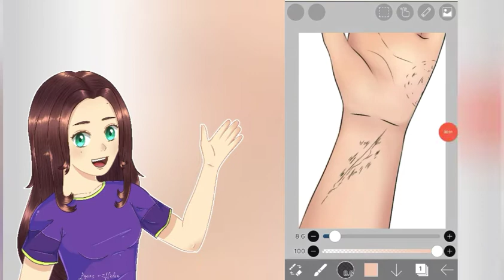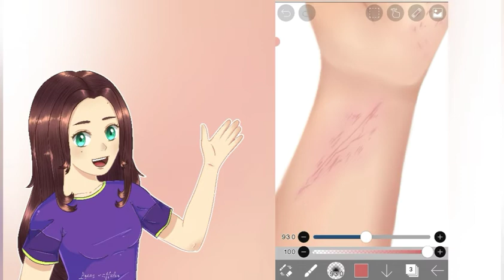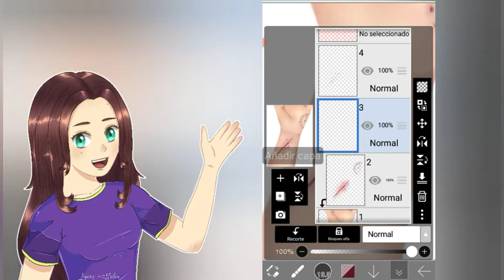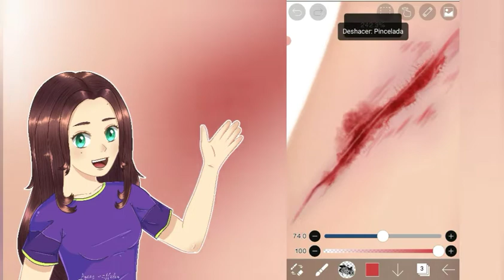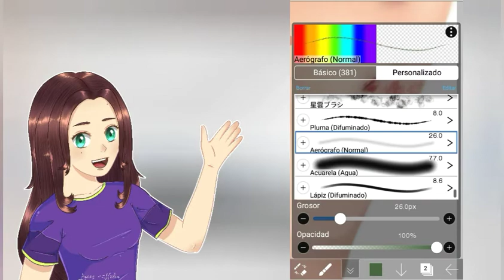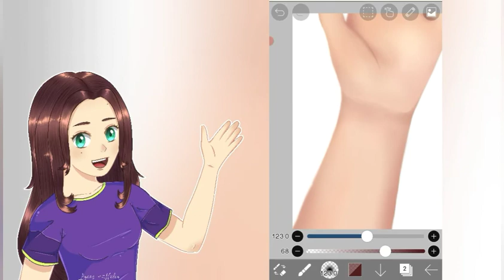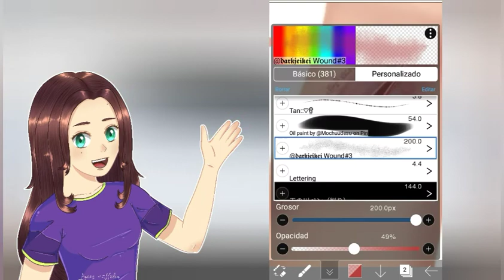Como dibujar HERIDAS y MORDEDURAS | Ibis paint x tutorial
Hola a todos! aquí ya les traje el vídeo tutorial de cómo hacer heridas y mordeduras en Ibis paint x espero les guste! :D

Bienvenido a este canal! Aquí podrás encontrar variedad de vídeos donde a veces es complicado encontrar en el buscador! Y otras cosas mas. Puedes visitar cualquiera de mis redes y comentar tales como:

🔸Soy más activa en Instagram y Facebook 😊

🔻Aquí podrás contactar conmigo si gustas mandarme tus dibujos así los publicaré en cada inicio del vídeo!

🔺También sirve para contacto de trabajo.

🔸🔸 TENGO COMISIONES ABIERTAS 🔸🔸
Puedes contactarme en mi Deviantart si gustas algún pedido de mi creación, también tengo adoptables a la venta.

Apps que uso:
• Video.Guru
• PiscArt
• AZ screem

¡Saludos a todos! Gracias por el apoyo.